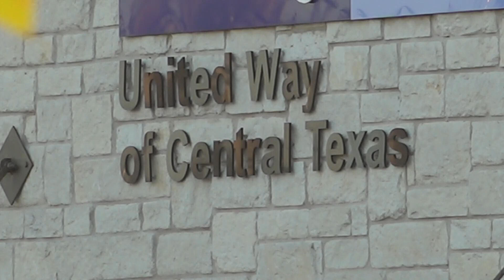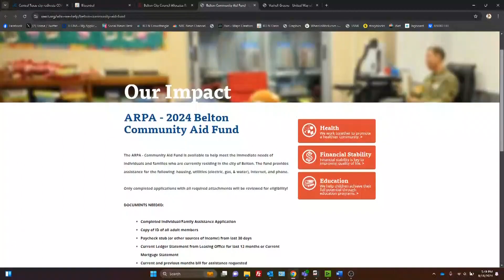Belton City Council allocates COVID-19 recovery funds to help residents with rent and utilities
The city council did a similar thing in 2022, when they allocated $300,000 to the United Way of Central Texas to help residents with rent and utility payments.